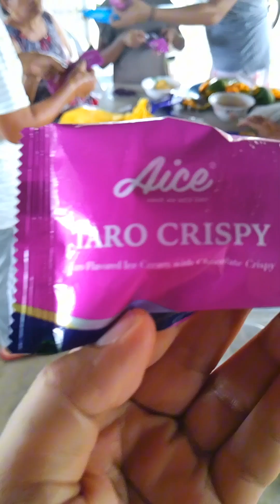We need ice cream to cool down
It was so hot last Sunday in Manapla, and so we asked Hannah to buy ice cream sticks to beat the heat. May 19, 2024. Icecream # Helado